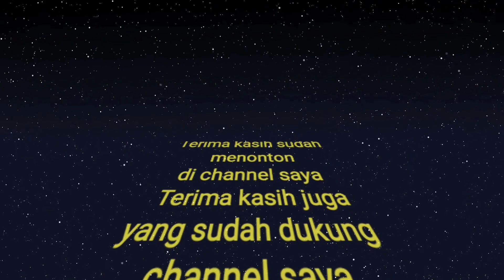Mancing bagan!! pinggiran di spot favorite!!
Assalamualaikum apa kabar teman-teman kali ini, mancing bagan pinggiran  di spot favorite. Spot ini sangat potensial dengan ikan kakap kerapu sembilang samge dan lain-lain.